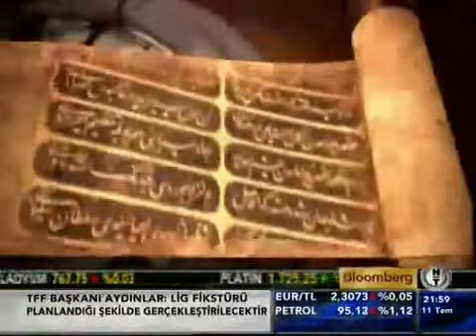İlber Ortaylı ile Zaman Kaybolmaz 7. Bölüm [1,4]